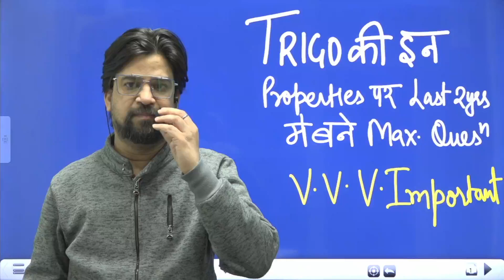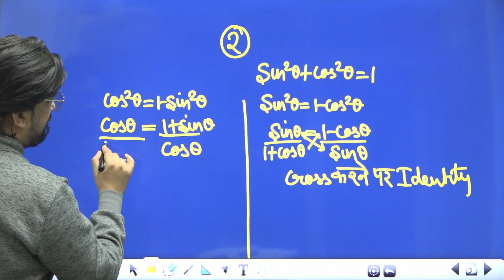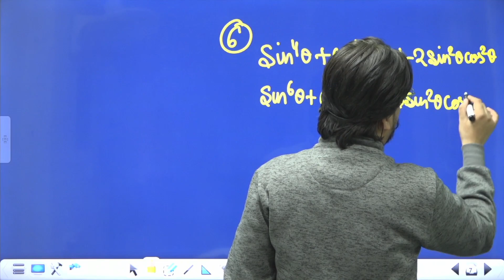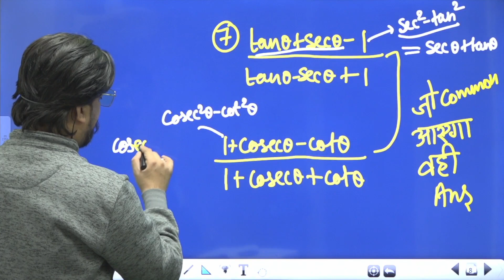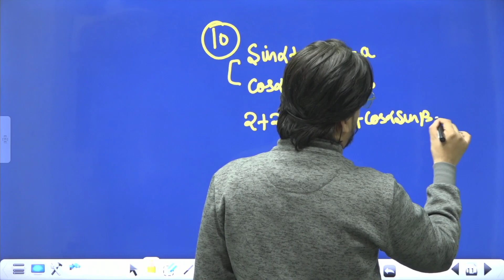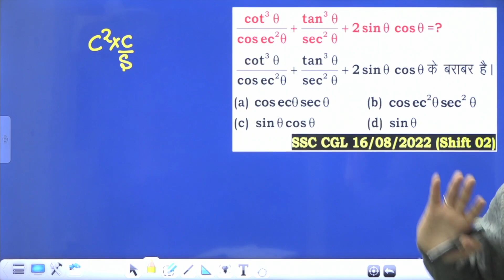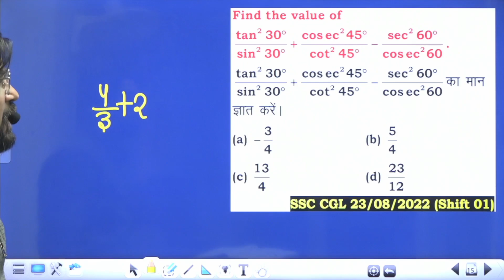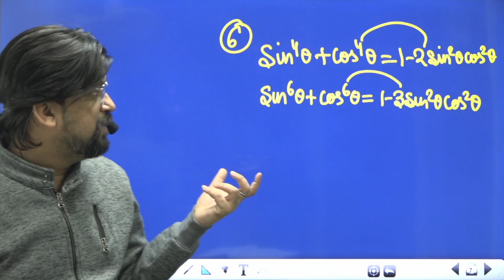LAST तक देखना ऐसे कभी नहीं पढ़ा होगा🔥 सोच बदल जाएगी | Trigonometry Important Properties | Mohit Sir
Trigonometry Most Important Properties for SSC CGL CHSL MTS GD 2023 | Maths by Mohit Goyal Sir

In this session, you will learn how to solve trigonometry questions based on these trigonometry most important properties by Mohit Goyal Sir. This session will be very helpful for you all. If you watch this full session then you will understand all these important Trigonometry Properties Completely.

Limited Stock Hurry To Grab Calculation का महाग्रंथ  👇

Inspector Chalisa Book Order From Amazon

MG CONCEPT Helpline Number - 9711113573